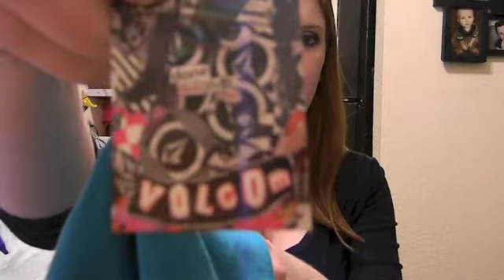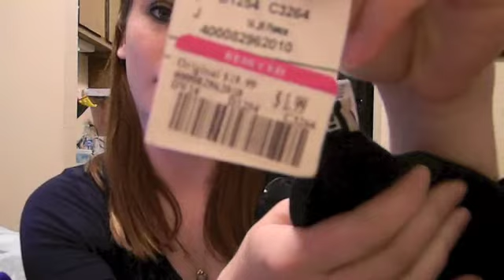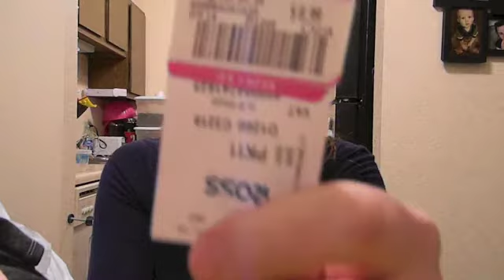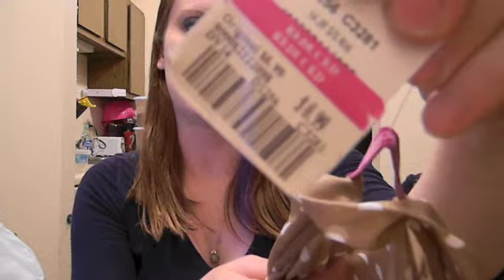Ross Haul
All the clothes I got for a GREAT price! heres the link for part 2: